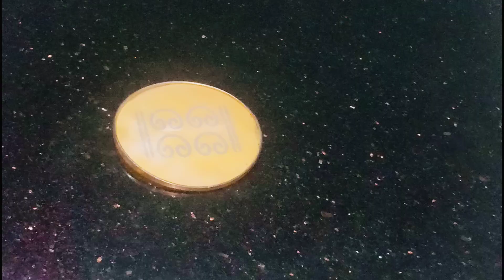Simple flower design|| easy rangoli design || flower kolam